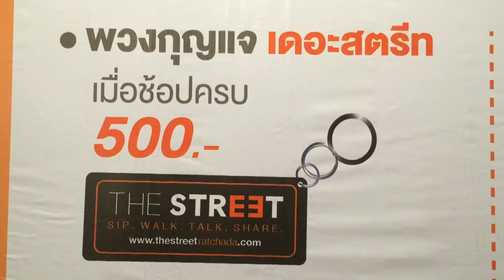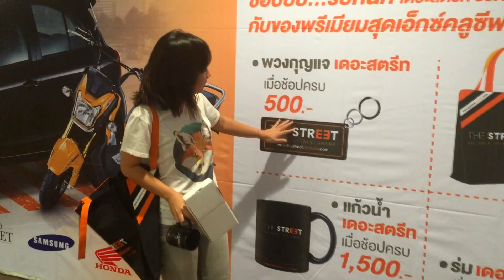TheStreet Ratchada Goods by MiniReview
MiniReview รีวิวเล็ก ๆ จากสาวไซส์มินิและเพื่อนที่ The Street

The Street แหล่ง Hang Out สำหรับ Everyday Life บน Ratchada Street กินดื่ม พักผ่อน หย่อนใจได้ 24 ชม.

ตอนนี้มีโปรโมชั่นพิเศษ ช็อปครบทุก 500 บาท รับคูปองลุ้น Nissan new march
และสามารถนำใบเสร็จ
แลกของพรีเมี่ยมสุดเอ็กซ์คลูซีฟ ไม่ว่าจะเป็น พวงกุญแจ กระเป๋าผ้า แก้วน้ำ และร่มเดอะสตรีท

ตั้งแต่วันนี้ ถึง 31 มีนาคม 2559 เท่านั้นนะจ๊ะขอบอก

ปล.รีวิวนี้เป็นรีวิวเล็ก ๆ ของมินิและเพื่อนรัก... ทุกอย่างไปด้วยใจรัก และอยากลองเองทั้งสิ้น

ทิ้งท้าย ถ้าสนใจ อยากเก็บภาพความสุขและความทรงจำ มินิและเพื่อนรักก็รับงานด้วนะ มีทั้ง

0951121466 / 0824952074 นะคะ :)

สามารถดูและติดตามผลงานอื่น ๆ ของ มินิรีวิวได้ที่ Fanpage MiniReview

ฝากเนื้อฝากตัวด้วยนะคะ

ขอขอบคุณสถานที่ The Street Ratchada

ติดตามข่าวสารเพิ่มเติมของ The Street ได้ที่